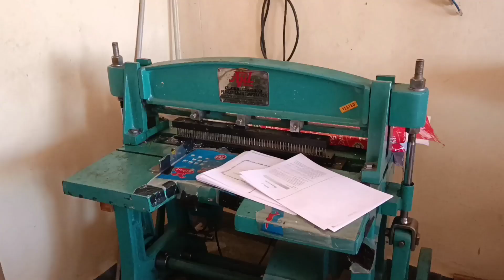Heavyduty spiral binding machine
Power spiral binding machine